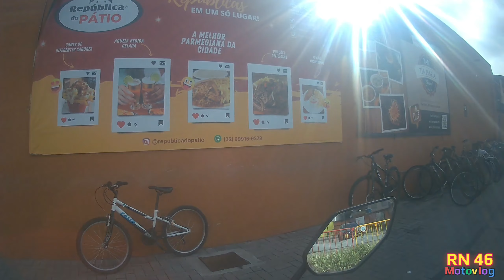Estrada Parque das Águas e fundação Bradesco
Passamos pela av Luiz Giarola, a estrada do Parque das aguas santas e fomos sentido Santa Cruz de Minas passando pela fundação Bradesco e uiurapuru